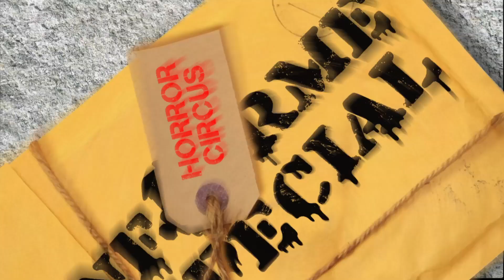NOTICIAS DEL FUTURO - T1 - EPISODIO 7 - ULTRA ZOMBIES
En este episodio los zombies encuentran una pistola con gancho que promete mucha adrenalina y acción!!!
Además, la pandilla descubre algo TREMENDO de Ye-teeth!
Y cada zombie elije un amuleto de la suerte... Adivina cuál es el de Raybolt...
También, un "Informe especial" del Circo de Horror! IMPERDIBLE!

☢️☢️☢️ Año 2030. Una epidemia ha convertido a la humanidad entera en muertos vivientes. Zombiff, un adolescente humano convertido en zombie, lidera una pandilla temible y extravagante que mientras buscan una cura para la epidemia, deben enfrentarse a una nueva clase de zombies evolucionados: los ULTRA ZOMBIES!

✔️ NOTICIAS DEL FUTURO es el único noticiero que te cuenta lo que está sucediendo en el AÑO 2.030!
✔️ Disfruta de este nuevo episodio con los zombies mas terroríficos y divertidos: Zombiff, Raybolt, Blueblood, Jaime Bone, Ye-teeth, Rocky, Braindage y Wolfgang transmiten para nosotros todo lo que sucede en el futuro, donde lo mas preciado es un sabroso cerebro fresco.
Diviértete con estos vídeos de dibujos animados infantiles para niñas y niños de ULTRA ZOMBIES en español.

Sigue divirtiéndote con Ultra zombies:
☢️ YOUTUBE KIDS: